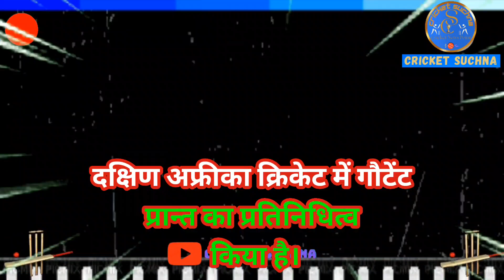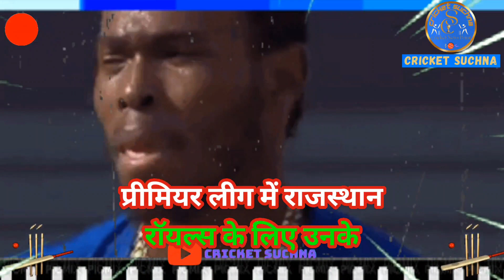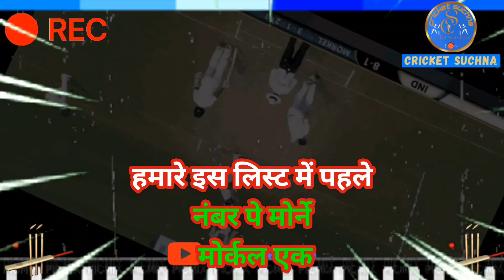10 Current Cricketers who joined another nation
your queiry

players who played for other nations

player played for 2 country

best cricketer left his country

cricket player played for two country

cricket best player in the world

janane ke liye video aakhir tak jarur dekhe